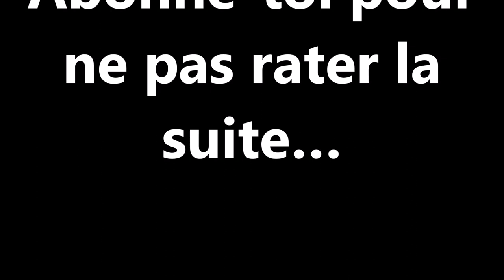tour cycliste martinique 2023 etape 7 | tour cycliste de martinique 2023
| Découvrez plus d’infos sur l’agenda sportif

Invité: M Alfred Defontis
Les étapes
Samedi 8 juillet :
Saint-Joseph - Marin
Dimanche 9 juillet :
Marin - Fort-de-France
2e tronçon Fort-de-France - Fort-de-France (contre-la-montre)
Lundi 10 juillet :
Fort-de-France - Trinité
Mardi 11 juillet :
Rivière-Salée - Macouba
Mercredi 12 juillet :
Robert - Sainte-Marie
Jeudi 13 juillet :
Sainte-Luce - François
Vendredi 14 juillet :
François - Ducos
Samedi 15 juillet :
Dimanche 16 juillet :
Rivière-Pilote - Lamentin